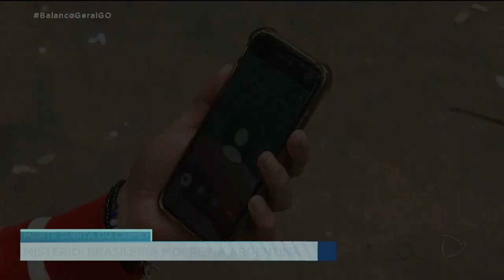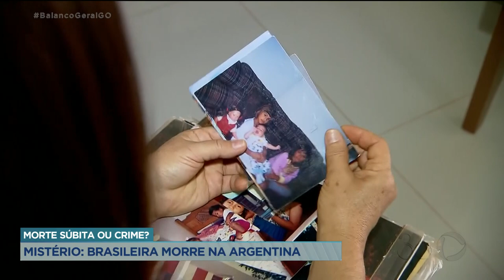MORTE OU CRIME? MISTÉRIO: BRASILEIRA MORRE NA ARGENTINA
A BRASILEIRA LUANA MELO FOI ENCONTRADA MORTA EM BUENOS AIRES, NA ARGENTINA, HÁ TRÊS ANOS, MAS ESSA DÚVIDA PERMANECE ATÉ HOJE. TERIA SIDO UMA MORTE SÚBITA OU UM CRIME PERFEITO? A FAMÍLIA ACREDITA QUE PODE TER SIDO FEMINICÍDIO E, NÃO, MORTE NATURAL COMO O CASO ESTAVA SENDO TRATADO ATÉ AGORA. OS PARENTES DE LUANA TÊM ATÉ UM SUSPEITO.